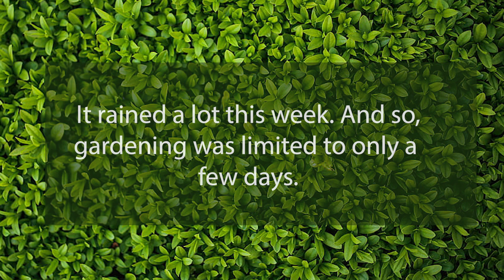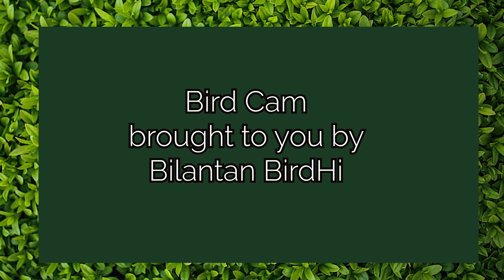In My Garden || 2023 || Week 14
Welcome back to Healing Thyme!
BirdCam info & Link
A lot of you have requested gardening videos and so, I am starting this new series for 2023. Gardening is relaxing, it's therapy and yes, it is healing.
Every week, I will post a video featuring the work I have done in my garden on the previous week. These videos are different because they are strictly montage over music and ASMR sounds. I chose this format to feature nature and the work it takes to build and maintain a garden. It is not about me. It is about the process. I hope you find these to be relaxing and inspiring videos.

A little bit about me:

I grew up in a family of master gardeners. Both my grandmother and my mother are avid gardeners and in my mother's case, she still digs and scratches the dirt at the young age of 86. I never really learned how to garden, I just know I always wanted to have one. When we purchased our property in 2010, we did not know the yard would have a huge water problem. Between clay soil, run-off from the hill, an undisclosed source and the water table being displaced each time a neighbor would dig a basement addition or a pool...percolation was slow, weeds flourished.
About 3 years ago, I built a French drain with a dry well. My neighbor also added a dry well on his property. Fast forward 3 years, and I am now able to enjoy my yard. So, I built a fence, a vegetable garden, using the back to Eden gardening method, and started creating flower beds as well. It is a work in progress, and I am nowhere near done. What I lack in knowledge and experience, I compensate in energy and will-power.
This is my journey to create the oasis and respite I always wanted for myself and my family.

Want to know more about me and my family? I love sharing my life with you away from the ugly side of the internet, come join the fun! Thank you for considering supporting my channel. All profits are used to help support my family and fund my many projects.